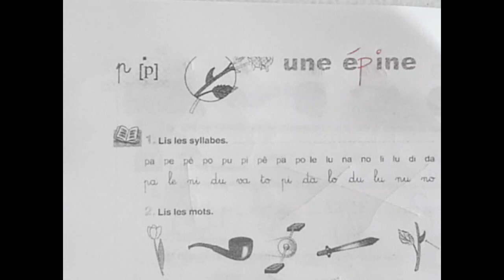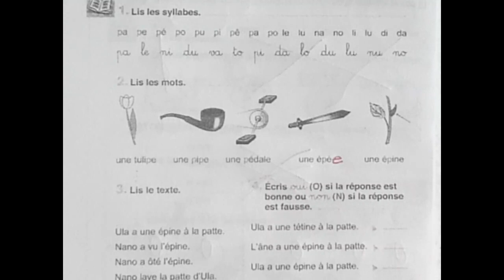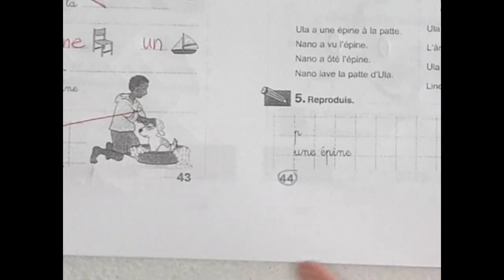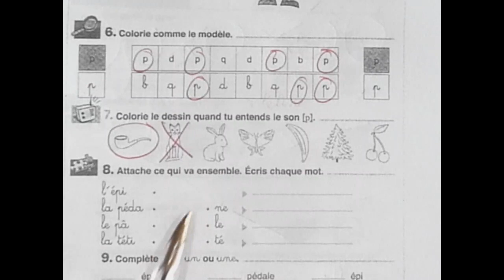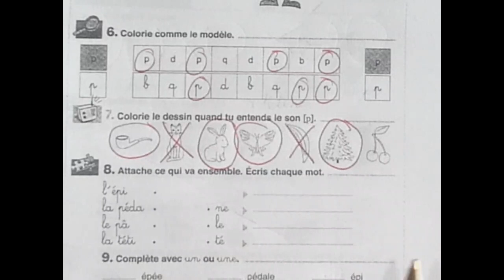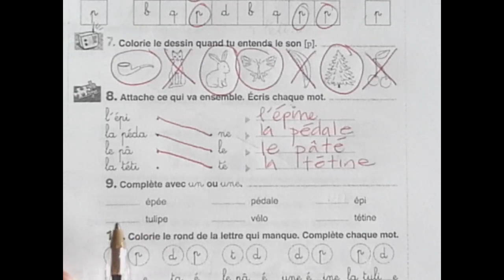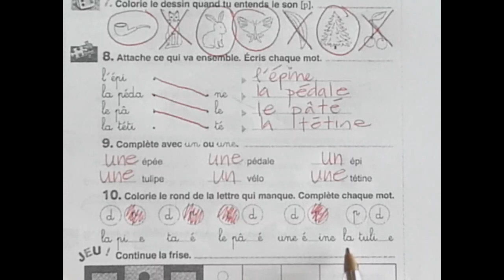a coup sur p